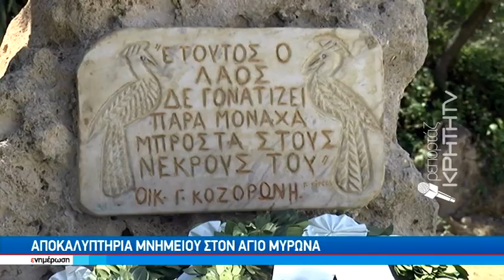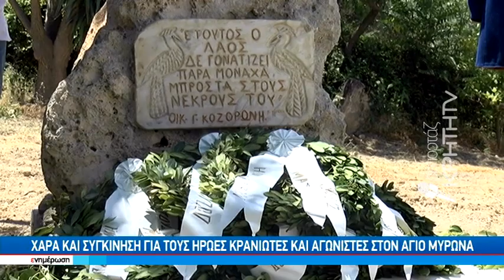Αποκαλυπτήρια μνημείου στον Αγιο Μύρωνα